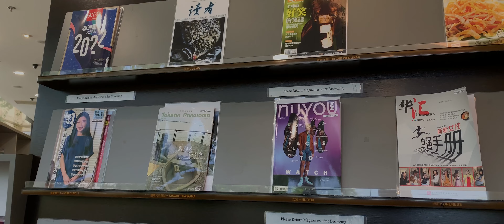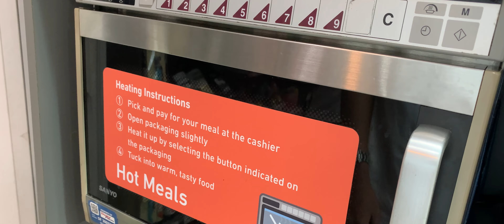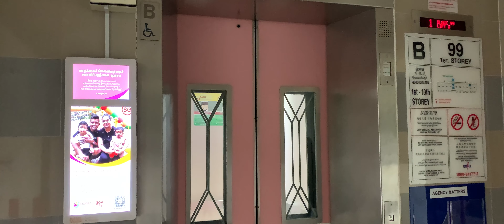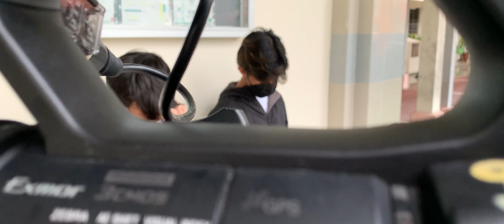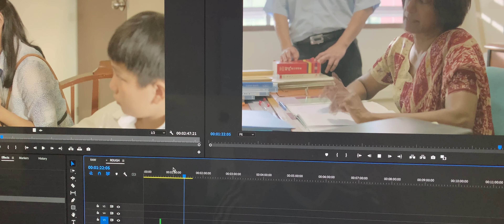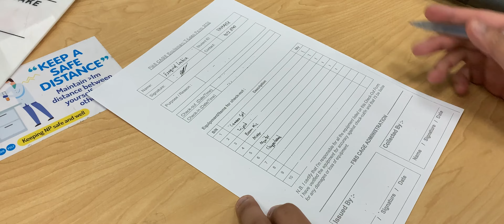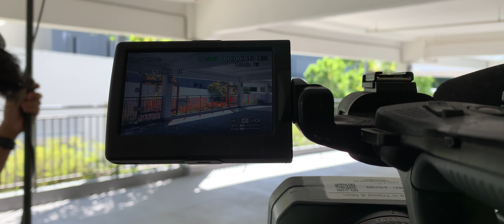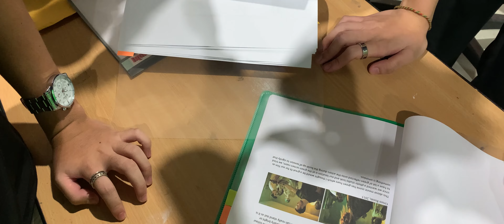week 6 of poly // film student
"The Journey is the Reward."
—Steve Jobs

Better late than never. I was caught up with school.